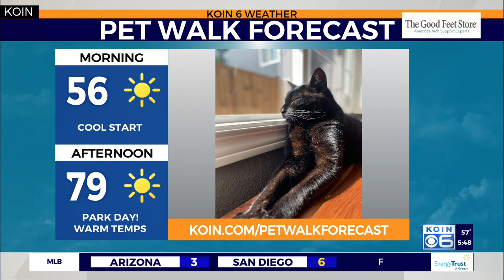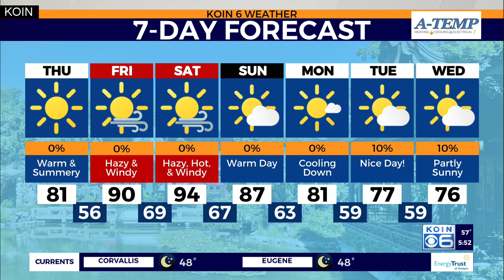Weather forecast: Slightly cooler, plenty of sun Thursday